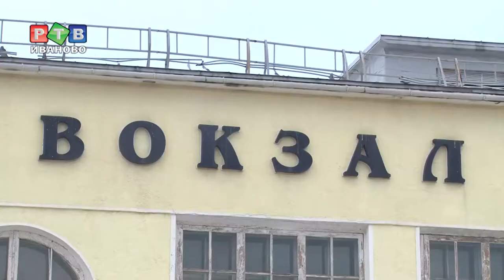И вокзал, и выставочный центр